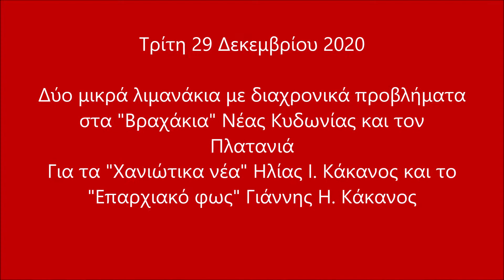Τα λιμανάκια στα Βραχάκια και Πλατανιά